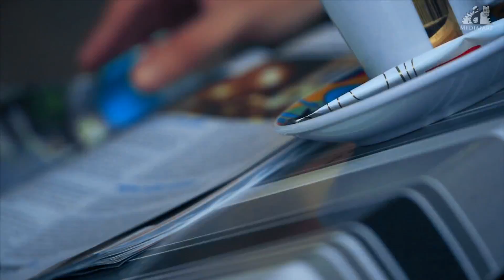Usul. Développement personnel : pensez positif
Que vous soyez écologiste tendance retour à la terre ou requin des affaires, il y a forcément une méthode de développement personnel qui vous conviendra. Constatant que cette littérature explose et qu’elle est devenue un marché très lucratif, l'équipe d’Ouvrez les guillemets s’est penchée sur ce que racontent ces coachs de vie et autre conférenciers qui passionnent parfois jusqu'aux zadistes les plus new age.